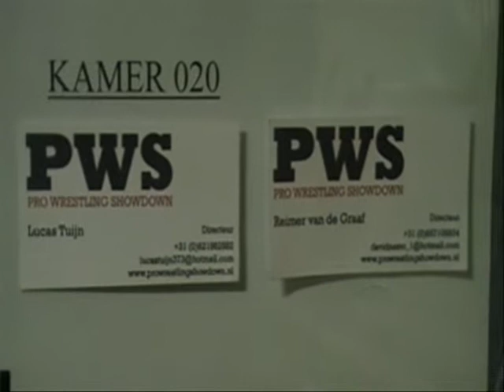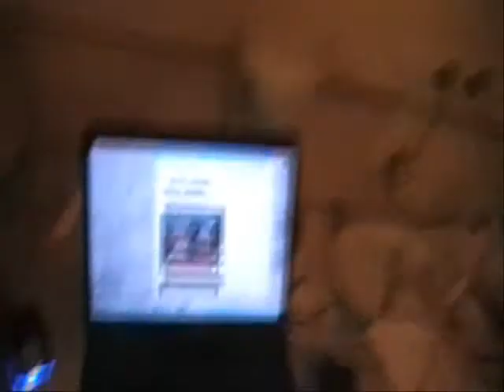Knights of the Caribbean episode 27 natuurpark